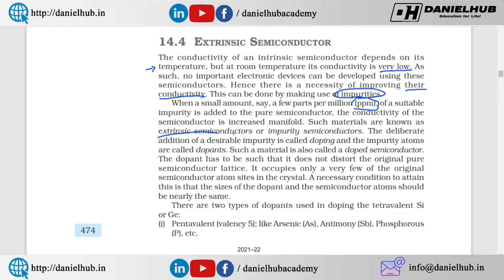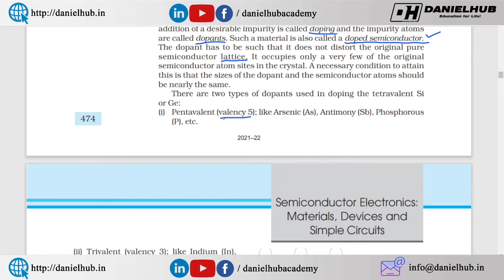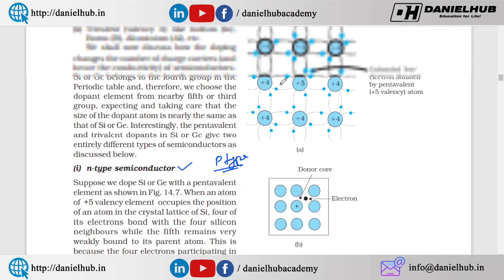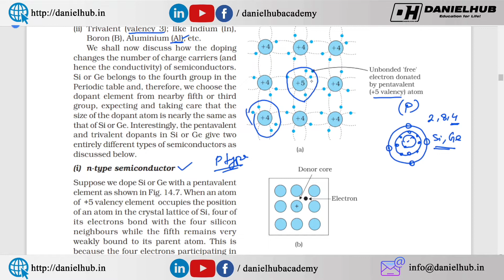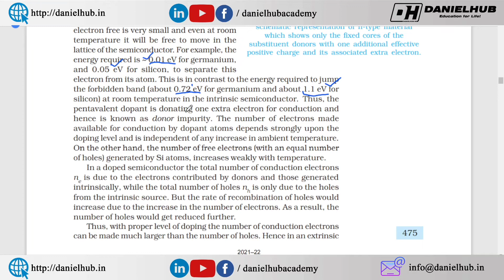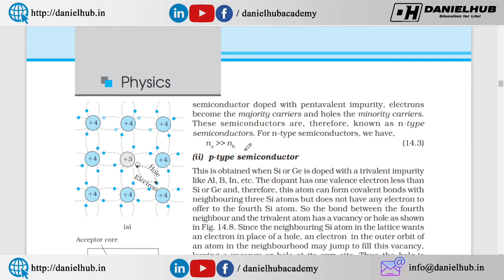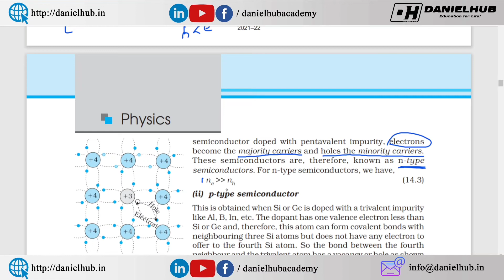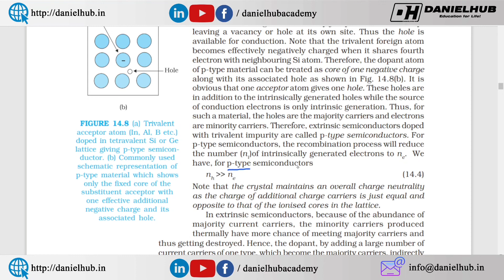14.4 Extrinsic Semiconductor - NCERT Line by Line - What is meant by Extrinsic Semiconductor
14.4 Extrinsic Semiconductor - NCERT Line by Line - What is meant by Extrinsic Semiconductor
NCERT Line by Line Std 12 Physics 14.4 Extrinsic Semiconductor in Tamil - What is meant by Intrinsic Semiconductor - What is meant by Extrinsic Semiconductor - NCERT Standard 12 Chapter 14 Line by Line in Tamil
Semiconductor Electronics - Materials, Devices and Simple Circuits - Semiconductor Electronics NCERT Tamil - Physics Class 12 Board Exam 2022
NCERT Class 12 Physics Chapter 14 Semiconductors CBSE Board Term 2

What is Charging by Induction in Tamil - Basic Properties of Electric Charge - NCERT Physics std 12 Line by Line - NCERT 12th Standard physics chapter 1 Electric Charges and Fields in Tamil

Free Test Series - Big Announcement - NCERT Physics and Chemistry Line by Line - Explained in Tamil
NCERT Physics Std 12 Physics 14.2 Classification of Metals, Semiconductors and Insulators in Tamil
NEET 2022 Exam Date - July 17th - Registration Start from April 2nd 2022 - NEET 2022 Latest Updates

Why NCERT Physics is needed?
how to prepare physics for neet 2022
how to crack physics in neet 2022
how to crack chemistry in neet 2022
class 12 physics ncert solutions
physics ncert line by line explanation
physics ncert one liner for neet
How to Read NCERT PHYSICS in Tamil
how to study ncert physics class 12
NEET Study tips
Physics Standard 12 NCERT Line by Line
Semiconductor Electronics NCERT Tamil
Semiconductor Electronics line by line NCERT,
NCERT Standard 12 Chapter 14 Line by Line in Tamil,
What is Coulomb's Law,
Coulombs law in tamil
coulomb's law class 12 ncert tamil,
what is coulomb's law class 12,
coulomb's law problems and solutions
semiconductor class 12 physics
Semiconductor electronics class12 ncert reading line by line in Tamil
class 12 physics semiconductors notes,
class 12 semiconductor notes,
Physics Class 12 Board Exam 2022,

நீட் தேர்வில் குறைந்த மதிப்பெண் பெற்றவர்களின் கவனத்திற்கு - Safe Mark for MBBS in Tamil Nadu Govt Medical Colleges

கற்பித்து கல் !
மகிழ்வித்து மகிழ் !!